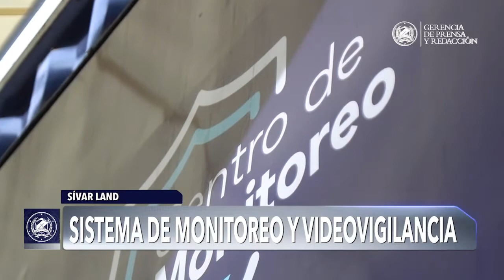Sívar Land contará con un sistema de Monitoreo y Videovigilancia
La alcaldía de San Salvador ha instalado un sistema de videovigilancia, compuesto por 70 cámaras, en el parque de diversiones Sívar Land y calles aledañas para brindar seguridad a todos los salvadoreños que visiten el lugar durante las fiestas agostinas 2022